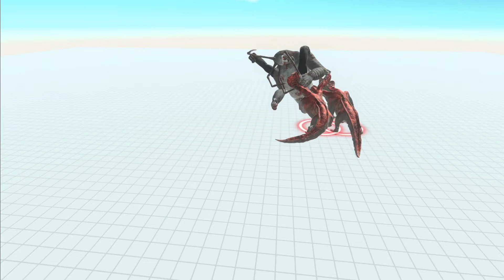animal revolt battle simulator - 9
Hey, not a bad battle, was it? I think so, turn it on and watch, make sure of it, the next video will be with new modified mutant monsters. Thanks